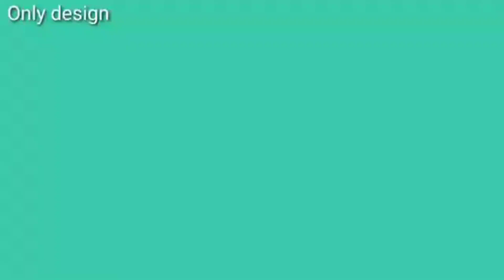gate parda design| woolen design|gate hanging|door hanging| gate lari| home